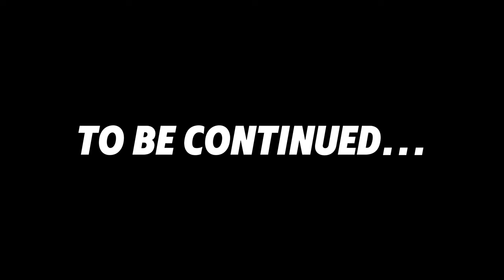Dark and Darker Is NOT What I Expected As A New Player...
☕ What happens when a determined tea slurping Brit decides to go from ZERO to HERO as a Dark and Darker beginner? Blunders, mayhem and guffaws...but also successes that keep me going to become something along the lines of a "pro".

☕ QUESTION -  What content would you love to see as I delve deep into my newfound Dark and Darker addiction? What bugs you that you think I should improve upon?

I would love to hear from you in the comments! HAVE AT IT!

🍵 About: An unrefined British gentleman who talks a lot of nonsense. Oh and I also enjoy tea! Grab your own steaming hot beverage, relax and join the misadventures in Dark and Darker's dungeon delving and beyoooond!

⚔ Dark and Darker is an unforgiving fantasy FPS dungeon PvPvE adventure. Band together with your friends and use your courage, wits, and cunning to uncover mythical treasures, defeat gruesome monsters, while staying one step ahead of the other devious treasure-hunters. ⚔